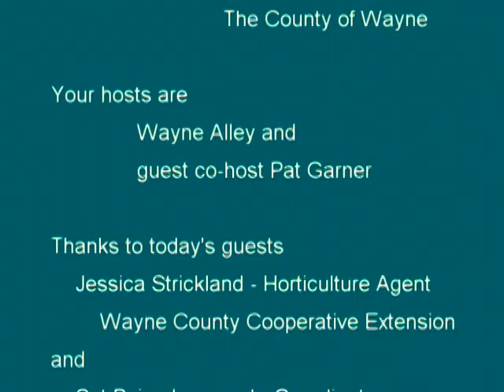MORNING SHOW 2016 02 01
Today's guest are Assistant County Manager Tommy Burns and Nannette Sutton, Director with WayneNet.